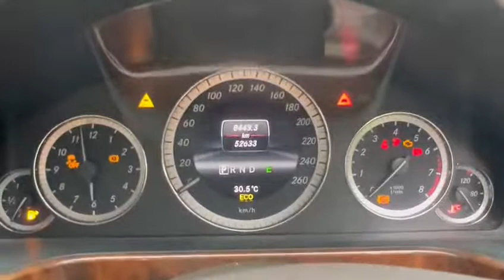MERCEDES BENZ E200, BLUEEFFICIENCY 1.8L AT, LEATHER, 2013 - SLS7743B - TORQUE AUTOS